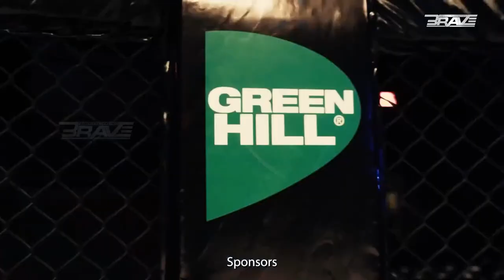BRAVE CF 62 KAZAKSTAN | LIVE MMA FIGHT | PRE_SHOW | WATCH NOW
Watch the Pre Show of BRAVE CF 62, Live from Almaty, Kazakstan.
Watch the Main Event on the Brave CF TV App - for GCC Countries.
Watch BRAVE CF 62 Live in your territory. Check on @bravemmaf Social Media for more details.